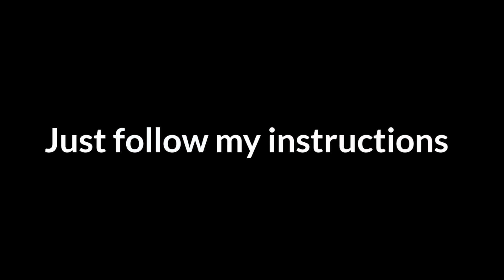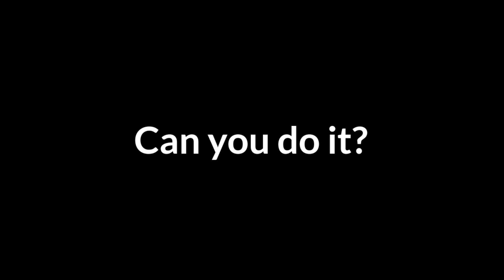Only Dark Mode Users Can Watch This Video!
Title : Only Dark Mode Users Can Watch This Video!